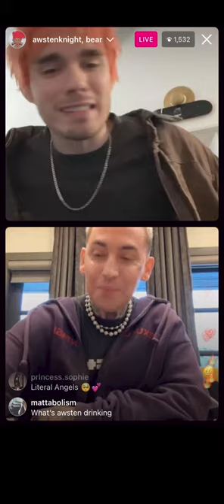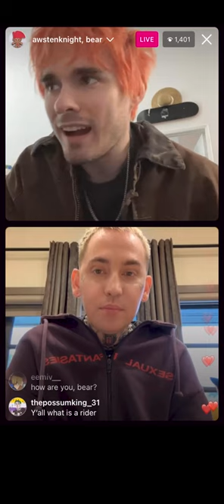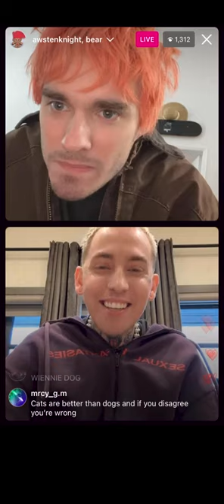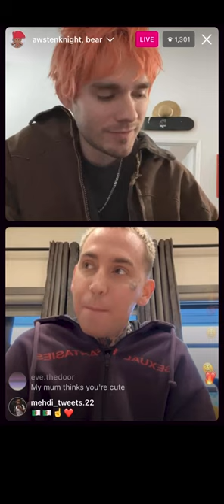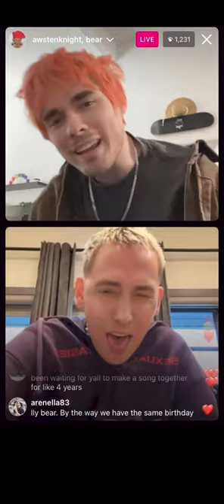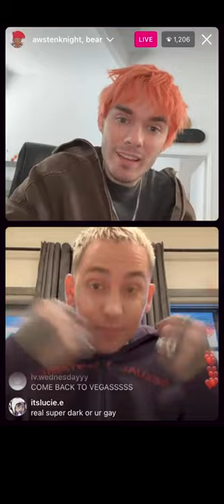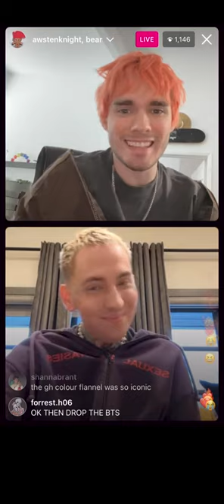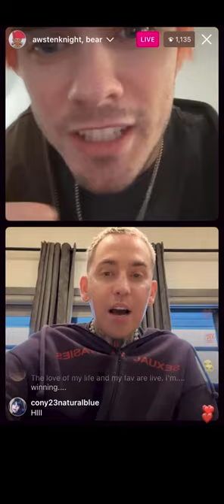Awsten & blackbear Instagram Live - FAI MV premiere - December 1, 2022